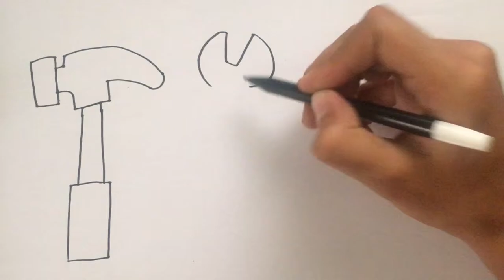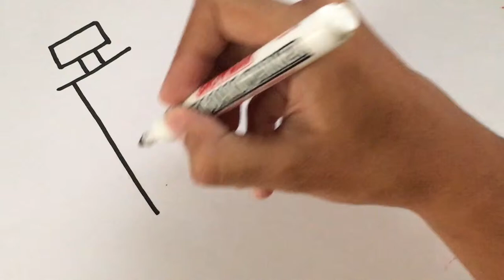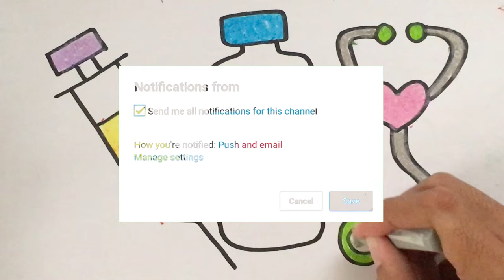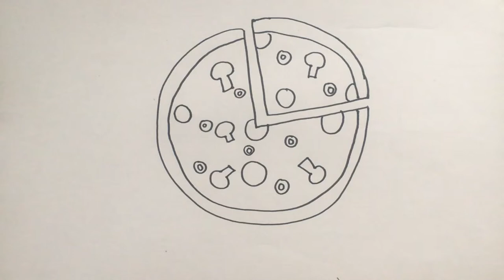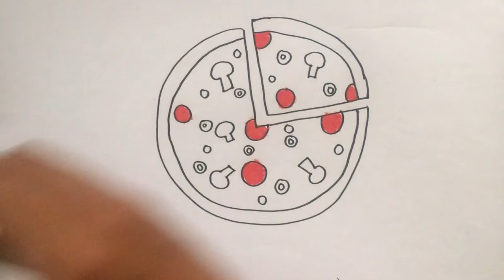Menggambar & Mewarnai Peralatan Tukang untuk Anak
Hey kali ini kita belajar Menggambar & Mewarnai Peralatan Tukang atau Pekerja Bangunan dengan crayon bersama anak-anak TK A & TK B. Ayo ajak anak-anak yang lain untuk bergabung untuk belajar menggambar & mewarnai.